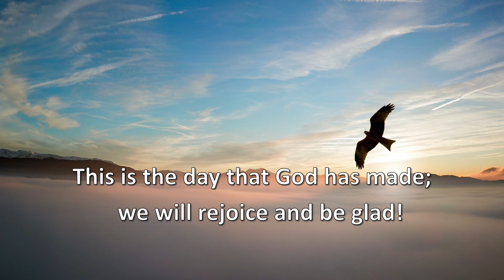MV 122 This is the Day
Words and Music: Bruce Harding, 2003 (after Psalm 118:24)
Used by permission under OneLicense A723301